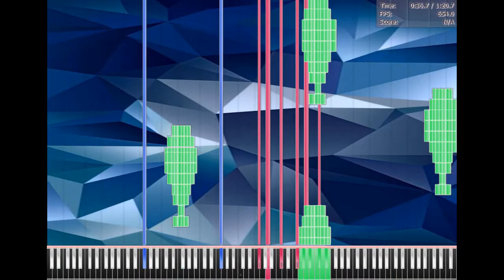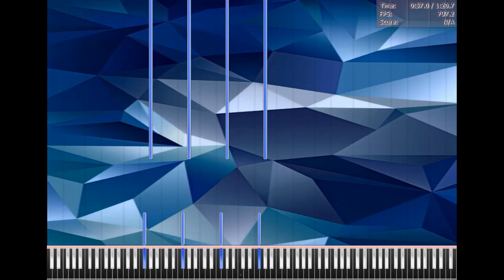[Black MIDI Test Video #2] 99 Red Ballons - Sir Spork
Another test video.  I got a rectangular monitor, which affected the canvas size of PFA, which change the res of OBS.  Just testing to see how it looks on YouTube.

File size: 2.46MB
Note Count: 322,746
Recorder: OBS
Video Editor:  None (you heard me, no editor used)